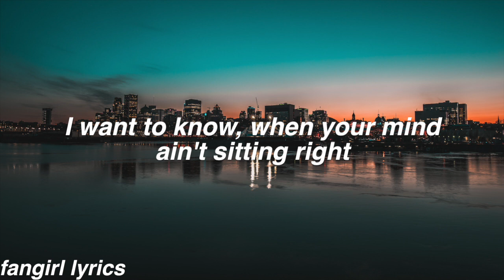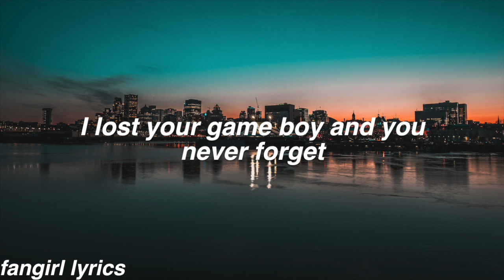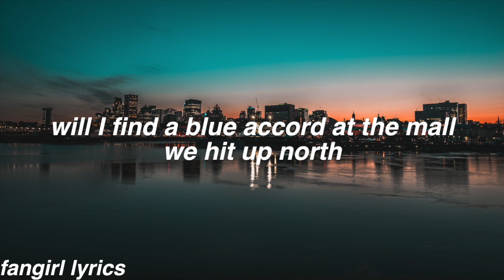Montreal || Hunter Reece & Jost Music Lyrics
FAQ:
Font used: helvetica bold oblique
Editor: imovie